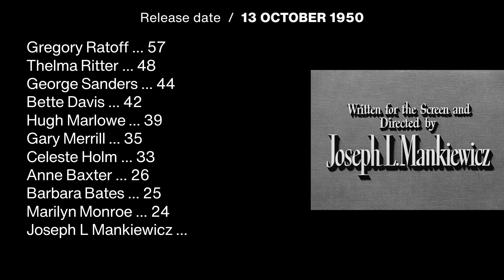Video Cast List | All About Eve (1950)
Margo  /  BETTE DAVIS
Eve Harrington  /  ANNE BAXTER
Addison DeWitt  /  GEORGE SANDERS
Karen  /  CELESTE HOLM
Bill Sampson  /  GARY MERRILL
Lloyd Richards  /  HUGH MARLOWE
Max Fabian  /  GREGORY RATOFF
Phoebe  /  BARBARA BATES
Miss Casswell  /  MARILYN MONROE
Birdie  /  THELMA RITTER
Aged Actor  /  WALTER HAMPDEN
Girl  /  RANDY STUART
Leading Man  /  CRAIG HILL
Doorman  /  LELAND HARRIS
Autograph Seeker  /  BARBARA WHITE
Stage Manager  /  EDDIE FISHER
Clerk  /  WILLIAM PULLEN
Pianist  /  CLAUDE STROUD
Frenchman  /  EUGENE BORDEN
Reporter  /  HELEN MOWERY
Captain of Waiters  /  STEVE GERAY